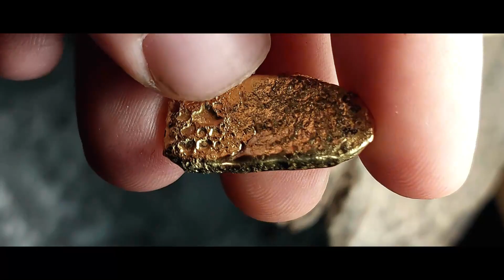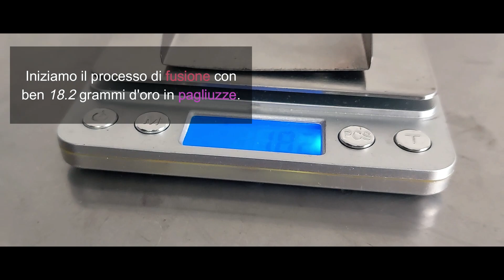FUSIONE ORO ITALIANO: ho prodotto un Lingotto d'oro PURO dalle pagliuzze d'oro del fiume TICINO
Sono Matteo Oberto, cercatore professionale d'oro e ti accompagnare al fiume per farne gioielli fantastici!
In questo episodio eseguirò la mia missione è quella di fondere oltre 18 grammi d'oro del Ticino! Oltre 1000 euro di valore, veramente pazzesco! Inoltre, ti insegnerò come effettuare il test con l'acido nitrico sull'oro!

00:00 Pagliuzze d'oro del Fiume Ticino e Lingotti da investimento 24k
01:10 Perchè collezionare l'oro in pagliuzze e che cosa farne
02:20 Oro del Ticino: perchè cercare il prezioso metallo al fiume in Italia
03:55 Fusione delle pagliuzze d'oro per farne lingotti d'oro a 24K
05:40 Dove fondere e certificare l'oro: le sue impurezze (argento e rame)
06:30 Perchè le pagliuzze d'oro sono piatte: tutta la verità
08:00 L'affinazione: la perdita di argento e rame nella fusione dell'oro nativo italiano
08:50 TEST acido sull'oro per appurarne la purezza
10:20 Ho fuso 18 grammi d'oro nativo! Ecco che cosa ne ho fatto